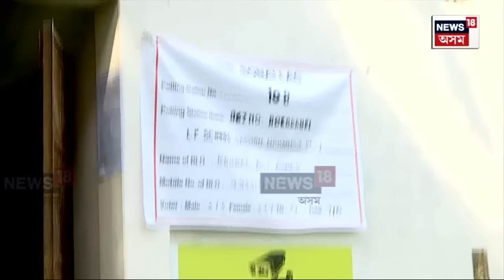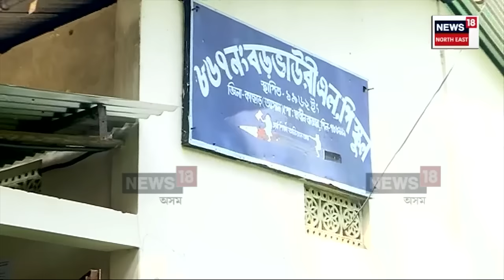800 voters in Sonai call for vote boycott | সোনাইত ভোট বৰ্জন ৰাইজৰ N18V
800 voters in Sonai call for vote boycott  | সোনাইত ভোট বৰ্জন ৰাইজৰ N18V